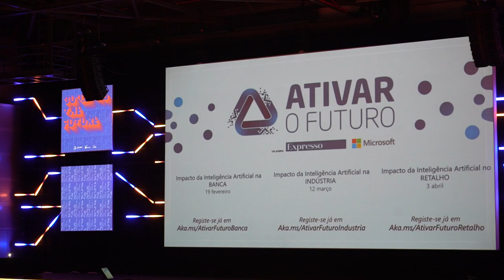Free Stock Footage